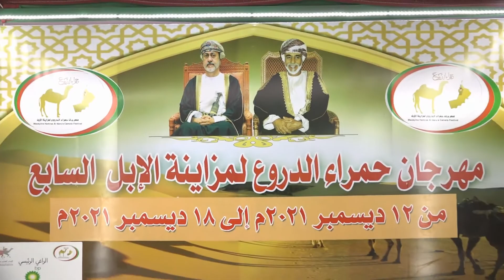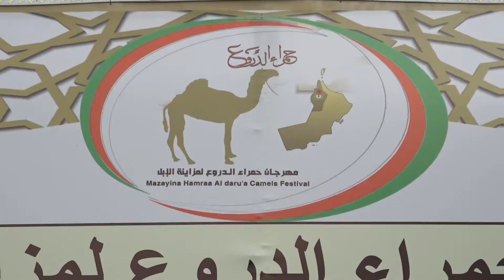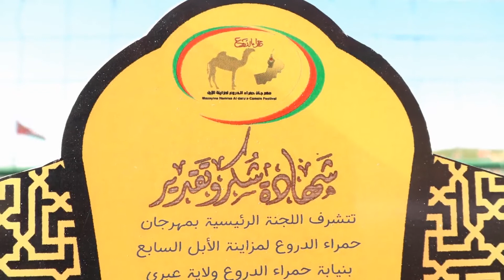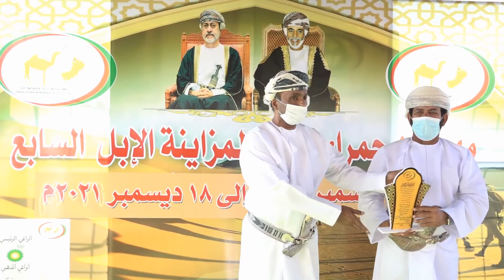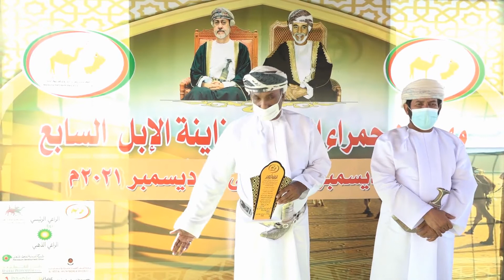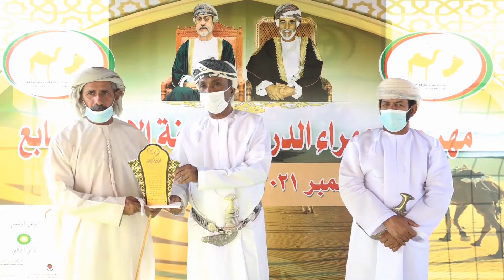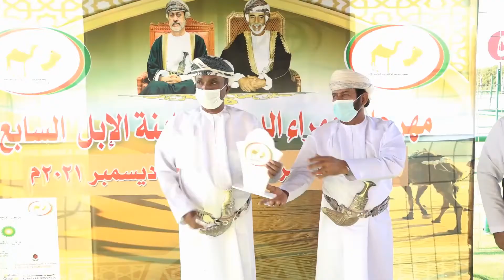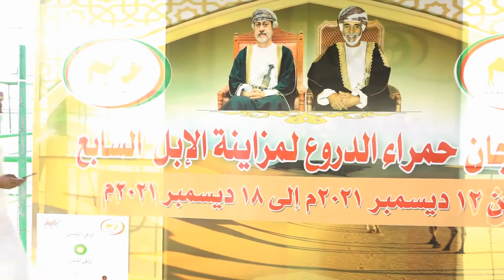الأفتتاح وتكريم المساهمين .. لمهرجان حمراء الدروع لمزاينة الأبل السابع يوم الاحد 12-12-2021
تحت رعايه سعادة  / محافظ محافظه الظاهرة     الموقر

قناة الذهبية للانتاج الفني